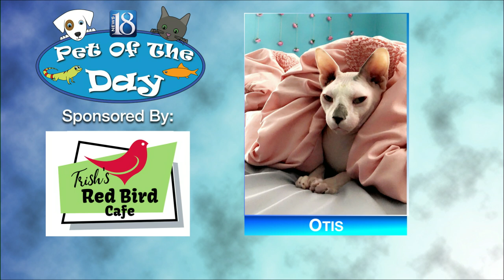Pet of the Day for November 21: Otis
The owner says Otis is a sphynx cat.